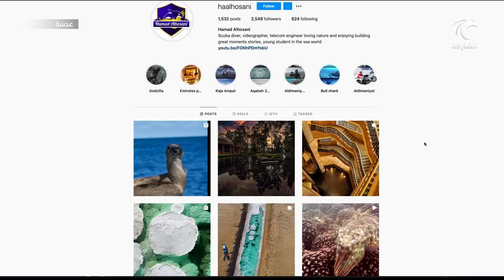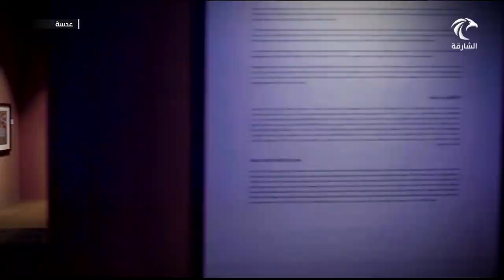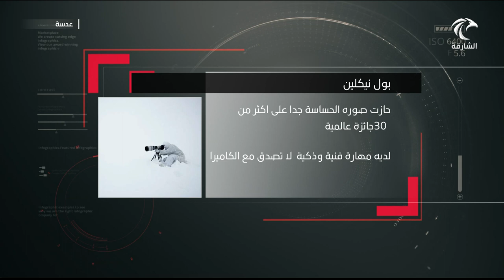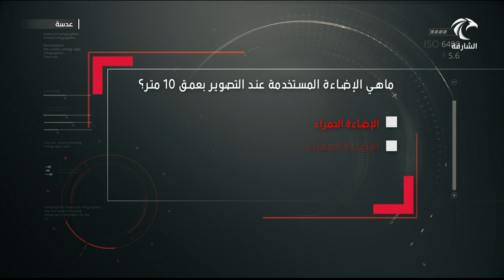برنامج عدسة | حمد الحوسني